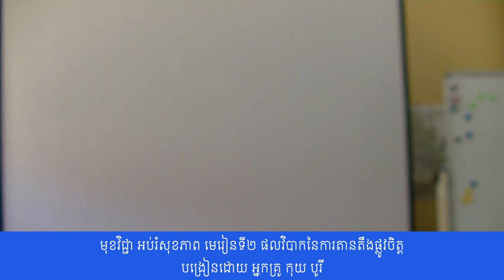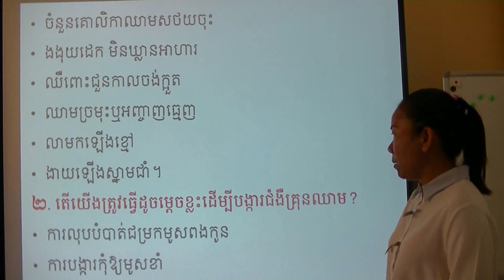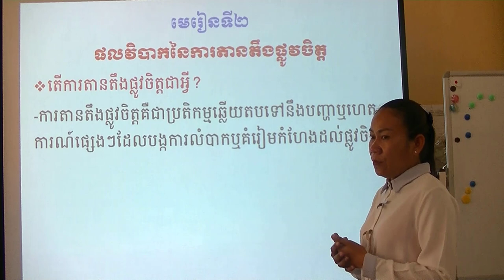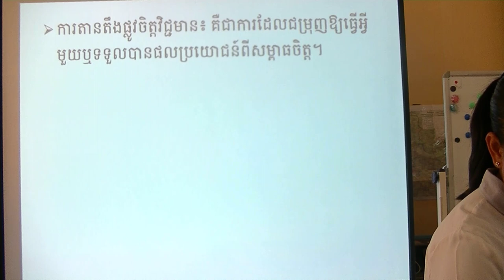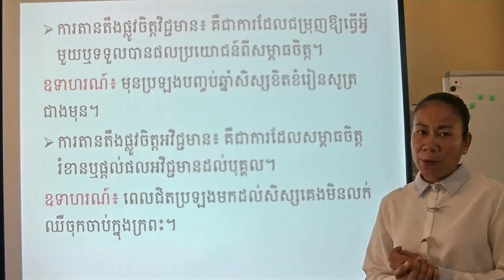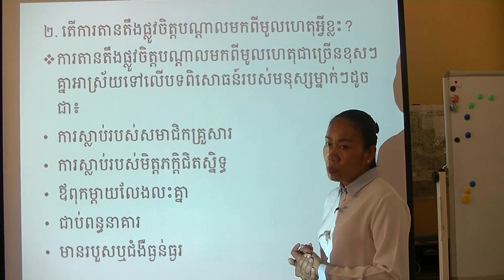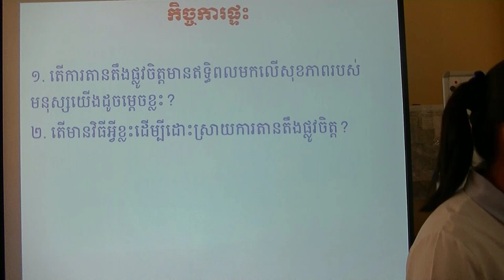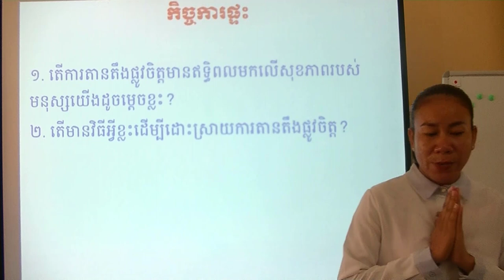មុខវិជ្ជា អប់រំសុខភាព មេរៀនទី២ ផលវិបាកនៃការតានតឹងផ្លូវចិត្ត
បង្រៀនដោយ អ្នកគ្រូ កុយ បូរី
សាលាគរុកោសល្យ និងវិក្រឹតការខេត្តស្វាយរៀង